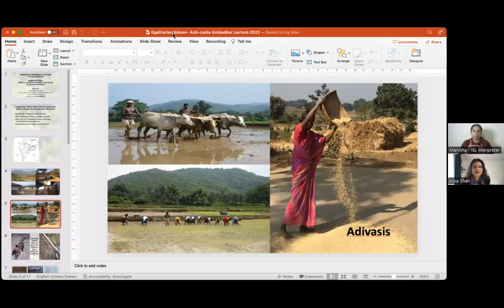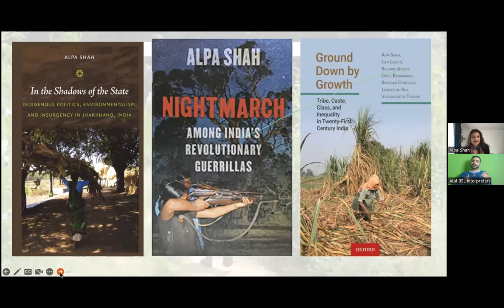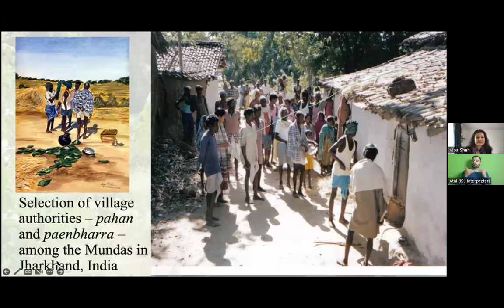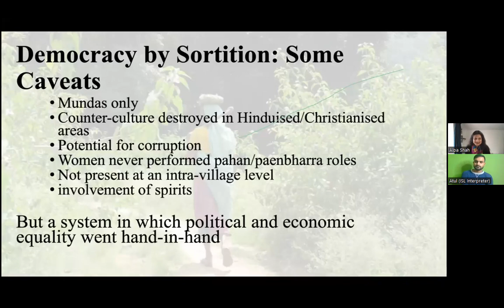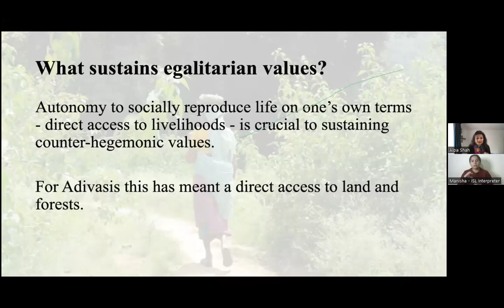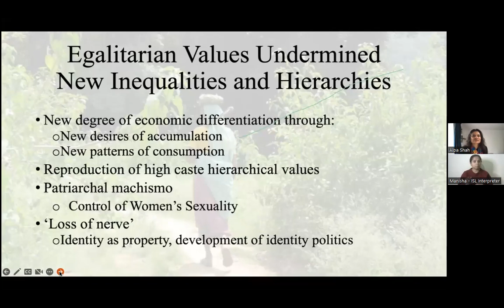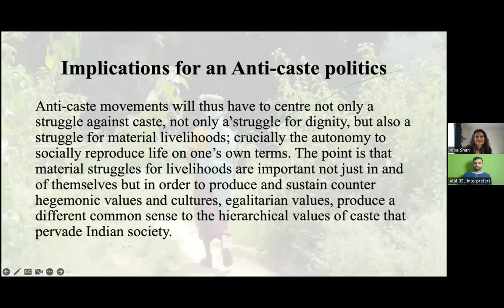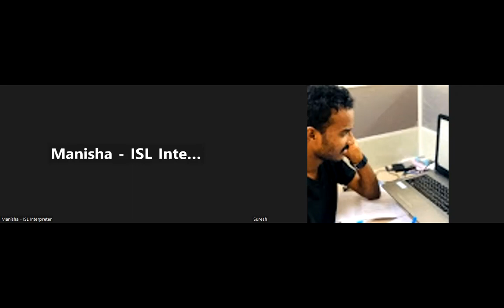Dr. Ambedkar Memorial Lecture 2022 | Prof Alpa Shah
Prof. Alpa Shah, Professor of Anthropology, London School of Economics, has delivered the 2022 Dr. Ambedkar Memorial Lecture on the topic "Egalitarian Values: What can we learn from India’s Adivasis for an anti-caste movement".

Lecture delivered on 17th December 2022.